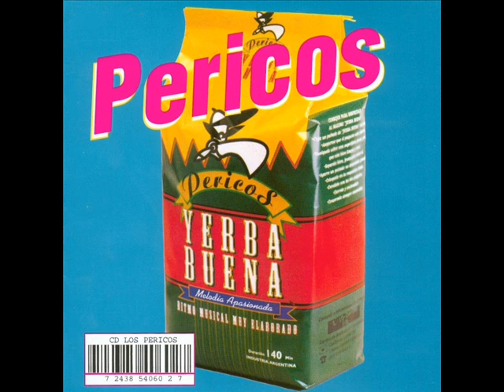Pericos - Como Un Gavilán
Artist: Pericos
Song: Como Un Gavilán
Album: Yerba Buena
Country: Argentina
Released: 1996
Genre: Rock, Ska, Reggae
Style: Reggae

Other Songs on the album

1.- Recuérdame
2.- Por Una Cabeza
3.- Salmo A Bob Marley
4.- Como Un Gavilán
5.- Why Baby Why
6.- No Me Pares
7.- In My Room
8.- Caliente
9.- Amor Que Desapareces
10.- Fiesta En Las Calles
11.- Boulevard
12.- No Le Pidas Más Al Diablo
13.- Estatuitas De Sal
14.- SurfSka
15.- Bésame
16.- Salmo A Bob Marley (Versión Dub)